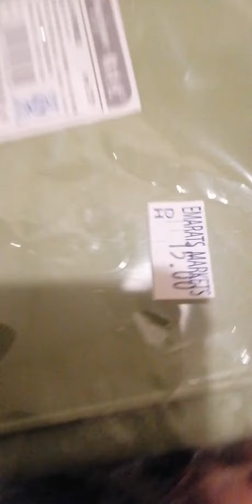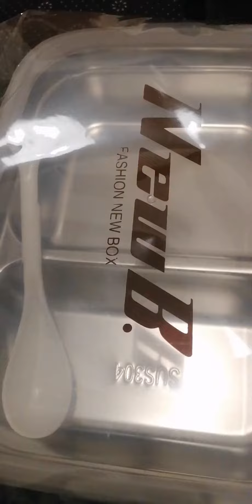Two lunchbox unboxing 🍲